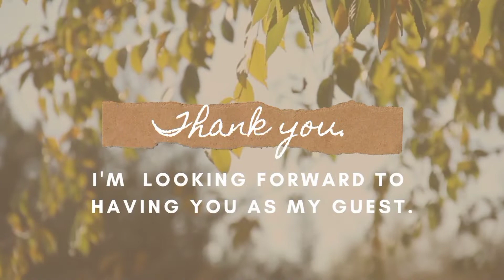One Fine Sunday . Have a pleasant week, beautiful people.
30 January 2022